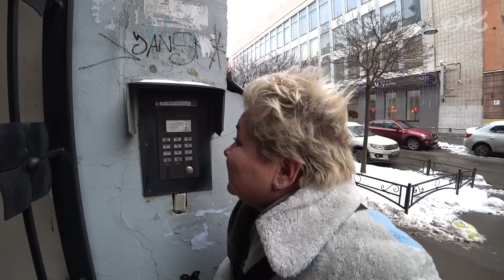Женские сумочки с историей. Обзор коллекции антикварных дамских сумочек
Многие зрители давно просили меня снять видео про женские сумочки. И вот появилось свободное время и я приехал в гости к своей подруге, которая долгое время жила в Германии, но потом вернулась в Россию. Анастасия коллекционирует женские сумочки и она любезно согласилась показать и рассказать о некоторых самых интересных и необычных экземплярах своей коллекции.